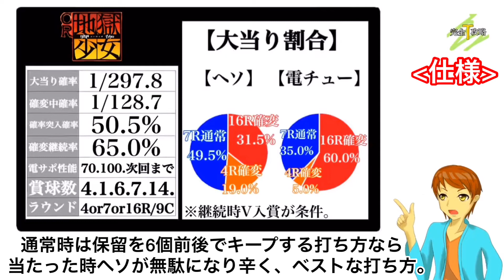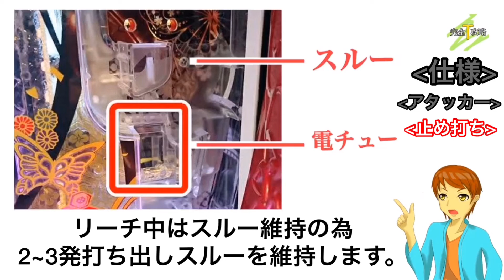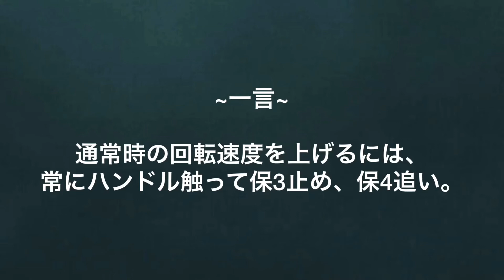【CR地獄少女 宵伽FPU】完全攻略#11 ※再アップ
※2019年2月18日の再アップ動画になります。

今回は「CR地獄少女 宵伽FPU」を

メーカー: 藤商事
型式名: CR地獄少女 宵伽FPU
導入開始日: 2018年1月
大当り確率: 1/297.0 → 1/128.0
仕様: 確変継続率65%

又初心者向けの動画も随時アップしていきます！

【関連動画】

はろるど
ID : @harorudo1991

タケぱちチャンネル
ID: @takepachi1026

【Threads】
ID: takepachi1026

イラスト: はろるど
声優: タケシ
編集: タケシ